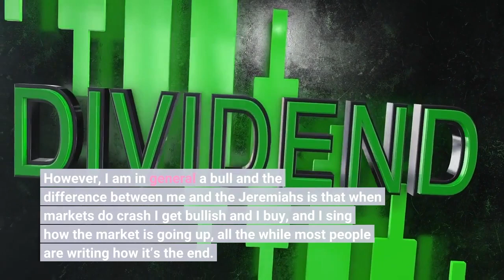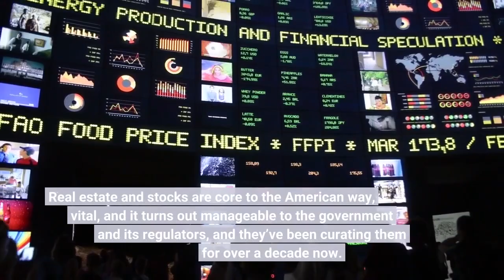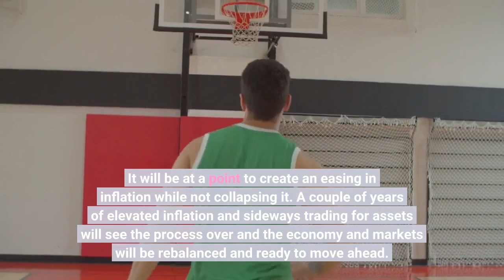S&P 500 Crash 2022 Here Comes The Bottom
Some pundits are simply perma-bears that moan and groan about how the market will collapse taking you and civilization with it. I might seem like one of them because I’ve been writing about stock market and crypto crashes for months now. However, I am in general a bull and the difference between me and the Jeremiahs is that when markets do crash I get bullish and I buy, and I sing how the market is going up, all the while most people are writing how it’s the end. The stock market crash isn’t over, but it’s getting close to the end. This is my road map:In short, my best guess on the bottom of the S&P 500 is 3,500. There are debatable axioms in this calculation but the key one is that the Federal Reserve knows what it’s doing, and what it is up to is clipping inflation’s wings but not stamping it out, while draining excess cash from the system by letting asset prices pull back enough to suck out the right amount of liquidity. I don’t have a precise model for the effect on liquidity of a stock market crash, but so far more than $10 trillion of asset value and thereby available collateral has been destroyed in the U. S. markets. While this might not have a 1:1 multiplier to the money supply injected by the Federal Reserve during Covid it will have a strong counteracting deflationary effect without the Fed having to deal hammer blows to the “real economy.”This is no free market. Real estate and stocks are core to the American way, vital, and it turns out manageable to the government and its regulators, and they’ve been curating them for over a decade now. There will be no systemic failure, only a series of haircuts to wealth as the post-Covid economic environment is configured. That is my current thesis and if it is correct we are approaching levels where support for assets prices will reappear. It will be at a point to create an easing in inflation while not collapsing it. A couple of years of elevated inflation and sideways trading for assets will see the process over and the economy and markets will be rebalanced and ready to move ahead. What about the Nasdaq and the tech darlings? There, too, the terminus of this crash is close. 10,000 is a no-brainer call and 9,000 is a possibility. In a free market it would be 5,000, but this isn’t, so a systemic failure will be stopped before it begins. Without the Federal Reserve this would be “game over” for the markets for a generation, in the same way as it would have been in the early days of Covid-19 had the Fed and government not galloped to the rescue. However, now that markets aren’t allowed to collapse, it would be very strange if the regulators would let the market take its course and throw the American economy into the abyss. For me, 3,500 on the S&P 500 is where the line in the sand is. It could be lower but it won’t be far from there. If there is no intention to support assets in a crash then downsides are mighty. As such, there is no rush to try and guess the bottom.